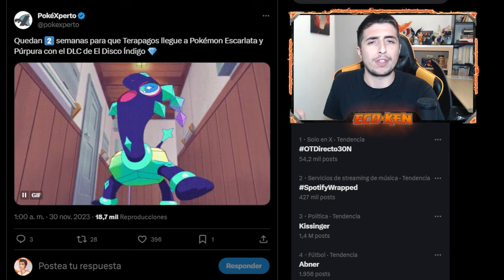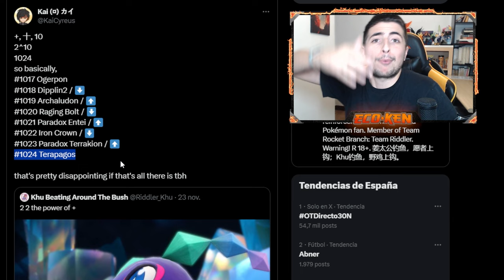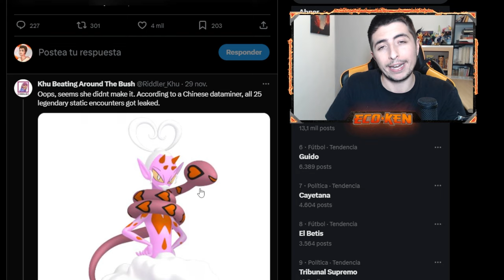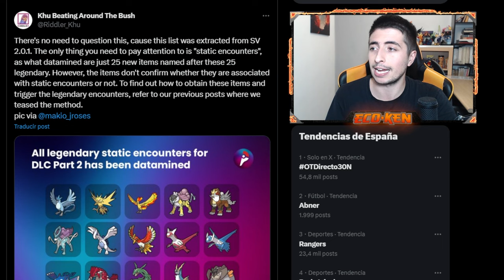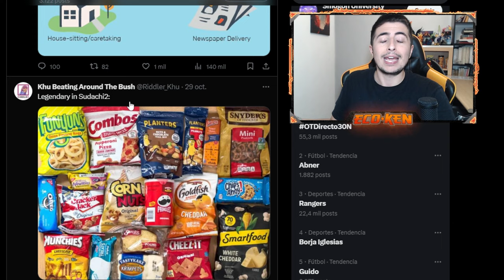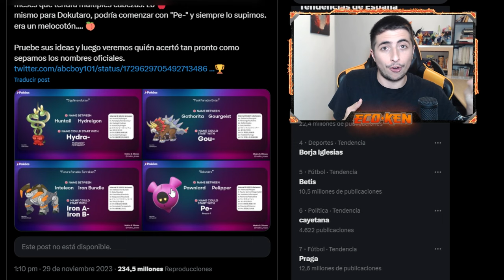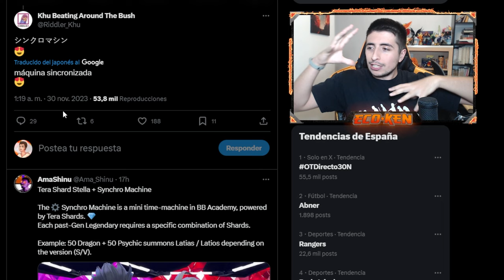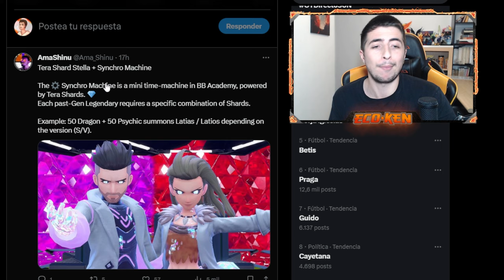¿ESTO QUÉ ES? 🙀 ¡¡LEGENDARIOS SHINY A LA CARTA!! || Leaks Pokémon Escarlata y Púrpura